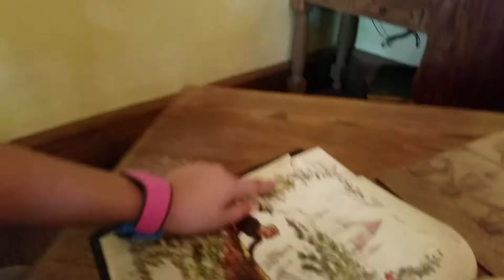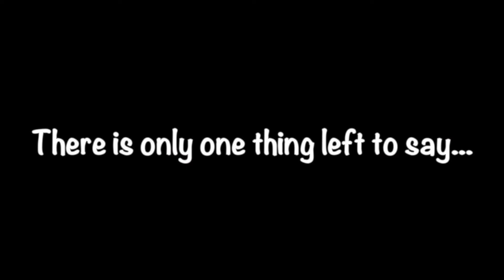Meet Belle at Disney World: Enchanted Tales with Belle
Become part of this sweet Disney princess story at the Enchanted Tales with Belle attraction at Disney World! You don’t want to miss this one! You can interact with Belle very closely and for a long time, take exclusive pictures with her and have a totally immersive experience with the Beauty and the Beast story. The magic mirror is fantastic, Maurice’s shop is inspiring, and the kids (and grownups) will love participating in the story of how Belle and Beast fell in love. Next time you visit Magic Kingdom, don’t forget to check out this Sweet attraction in Fantasyland!

What is your favorite part to play in the story?

- Golden Liz

*** The Magical Food Track - The easy way to track you Disney Dining Credits from your phone ***

***  Music  ***